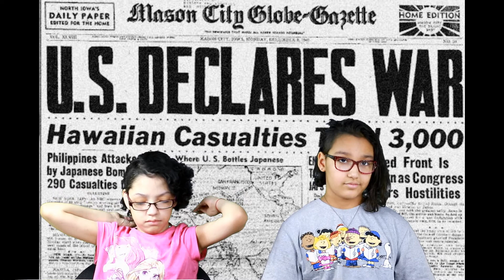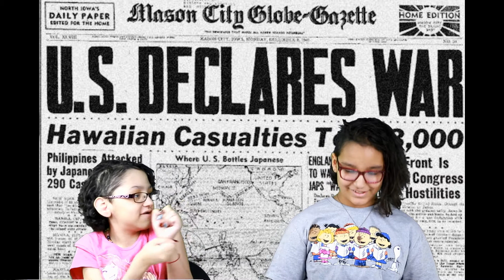Today is National Brownie Day | Kendra and Kianny's TV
Today is National Brownie Day.

Welcome to Kendra and Kianny's TV.  In today's video, you will discover interesting facts about National Brownie Day.

Kendra and Kianny's TV has a daily show with Weather information, Today in History, Celebrity birthdays, what national day are we celebrating, 1 minute draw challenge, Think-N-Sync game, Shout outs, jokes and tongue twisters.